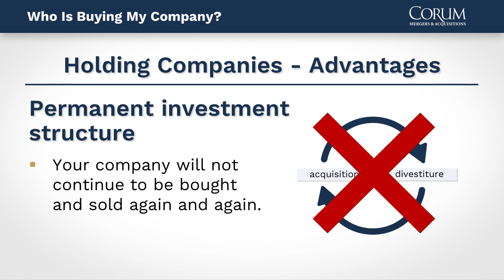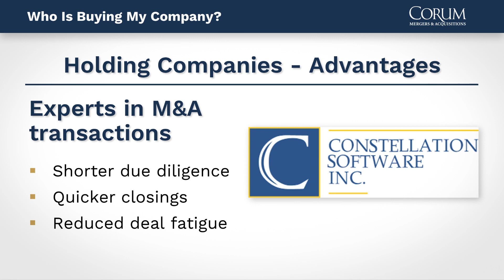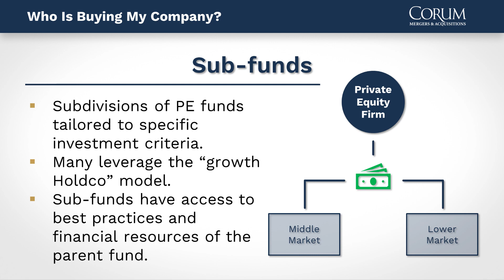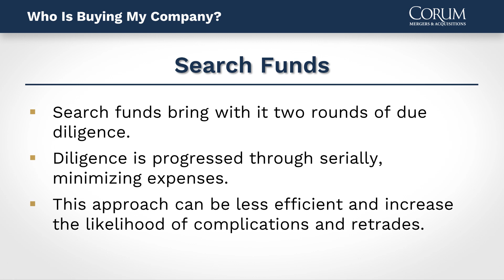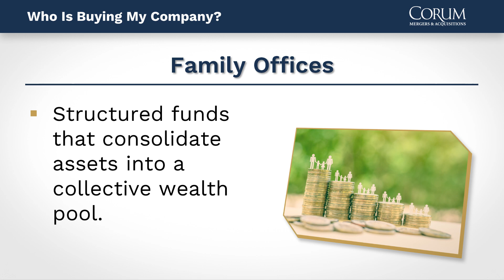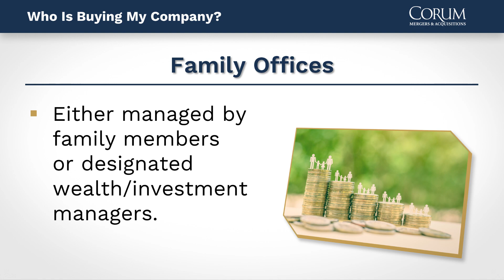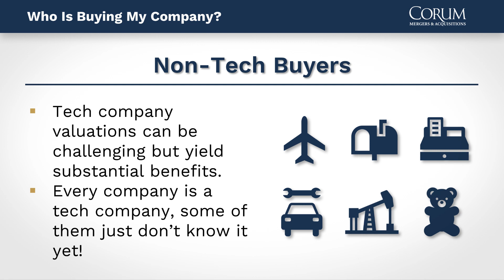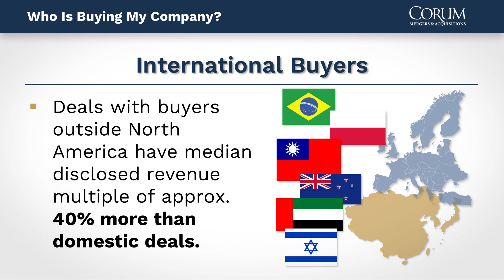Who Is Buying My Company?